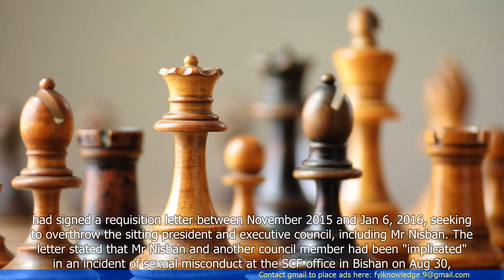Ex Treasurer of Chess Body Wins Defamation Suit Over False Sexual Misconduct Accusation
- The former treasurer of the Singapore Chess Federation (SCF) has won a defamation suit against a former committee member who made false sexual misconduct accusations against him.
- The defendant had accused the former treasurer of sexually harassing her during a chess tournament in 2016.
- The court found that the accusations were false and that the defendant had made them with malicious intent.
- The defendant was ordered to pay damages to the former treasurer for the harm caused to his reputation.